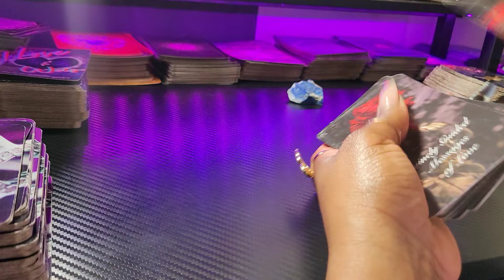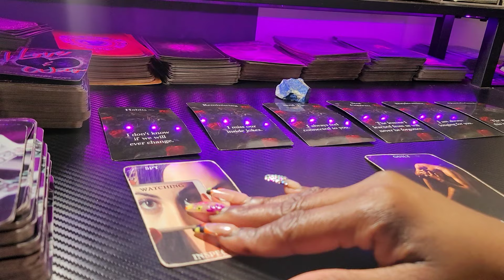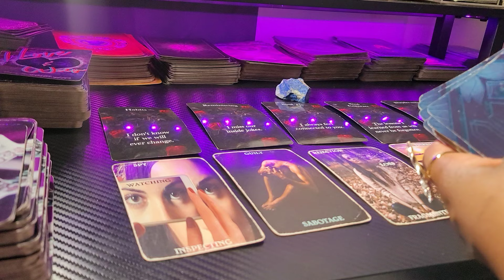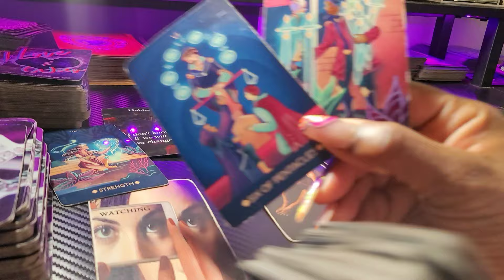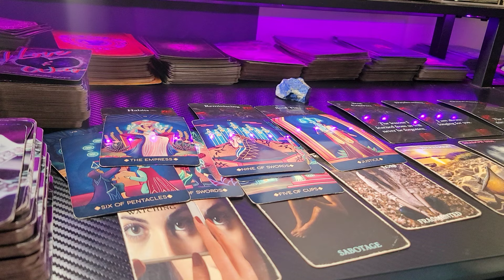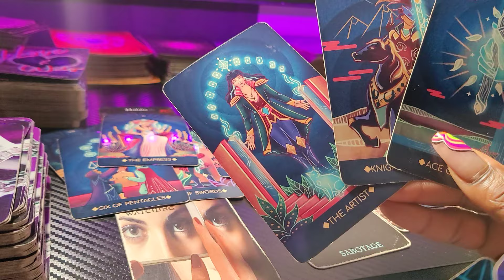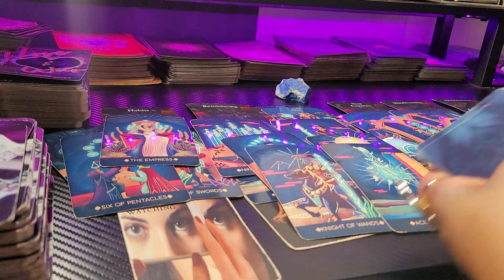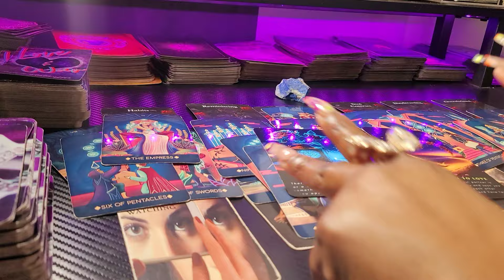EARTHSIGNS -TOO EMBARRASSED TO FACE YOU BUT THEY HAVE SO MUCH TO SAY💜taurus capricorn virgo 💜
EARTH SIGNS/VIRGO 💜🧚🏽‍♀️ Timeless

                        👑KINGS & QUEENS👑
               💜 TAROT/ORACLE READING 💜
      🌻WELCOME TO OUR PLACE  OF ☀️HEALING🌻
                             ✨️LOVE ☀️& LIGHT✨

                       💜 EMPRESS MEEK😘 💜✨

1se